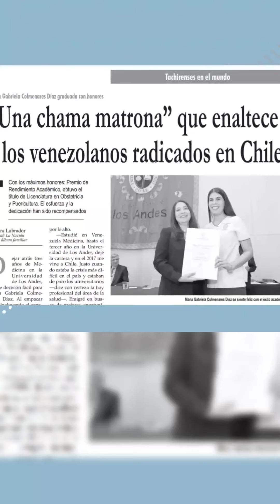VENEZOLANA ES LA MEJOR ESTUDIANTE DE CHILE